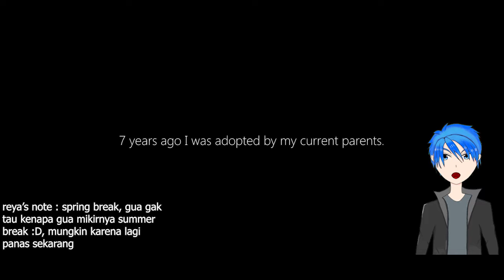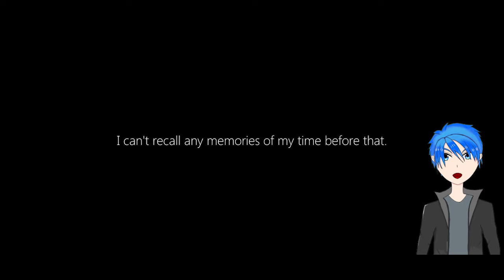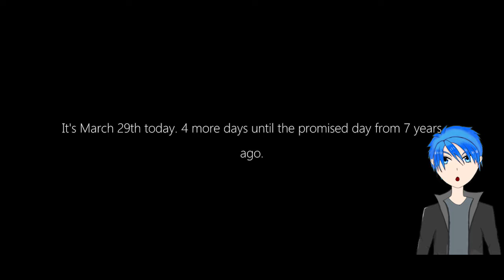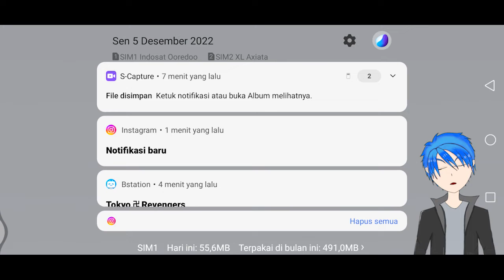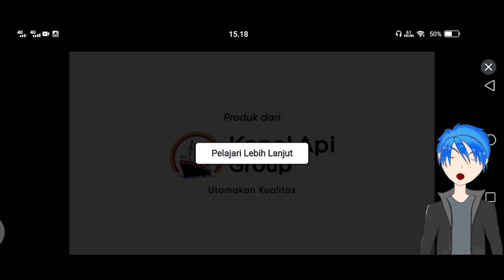I'm trying to be a voice actor - 7 years from now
Hello minna-san, di video ini kita bermain 7 years from now...

abaikan mata gua yang ketutup, sebenarnya nggak ketutup ya itu, cuman
karena aku mainnya di hp, jadi gua ngeliatnya ke arah bawah, dan kedeteknya tertutup :D

that's it... hope u enjoy the video :D